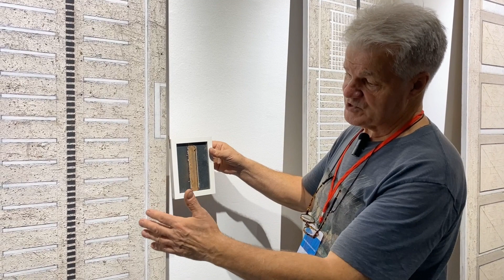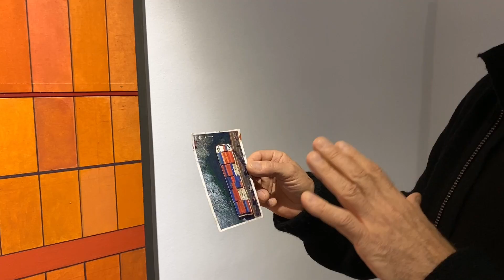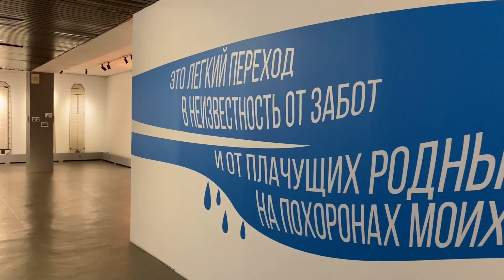Владимир Наседкин. Без берегов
Работа на выставке основного проекта XV Красноярской музейной биеннале «АВЕНИСЕЕСИНЕВА»

Предмет визуального исследования — сухогрузы, баржи, паромы, нефтеналивные танкеры и дебаркадеры Енисея. Чтобы оценить выразительность и точность линий, художник предлагает взглянуть на них из космоса, откуда категории красоты замещаются утилитарностью и конструктивностью, а геометрические формы реальны и заполняют все пространство картин. Натура развоплощается и дематериализуется, утрачивая свою вещественную тяжесть, чтобы вдруг просквозил истинный чертеж вещей, их тайный смысл и скрытый замысел.

При точном воспроизведении грузовых судов (с использованием спутниковых фотографий), лежащих в основе структурных композиций, художник отрывается от первоисточника и оказывается в беспредметной, истинно свободной геометрии чистого искусства. Здесь органичное объединение супрематизма и архитектурного минимализма доведены до абсолюта, и звучит музыка Реки.

В инсталляции использованы работы Кружка судомоделистов Красноярского краевого Дворца пионеров, под руководством М. С. Филякова.